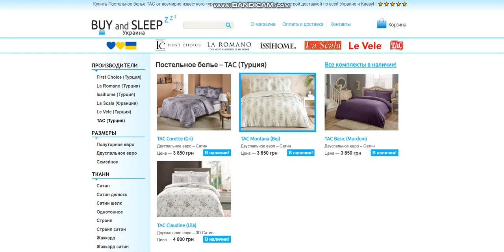Купити Постільну Білизну | BUY and SLEEP в Україні